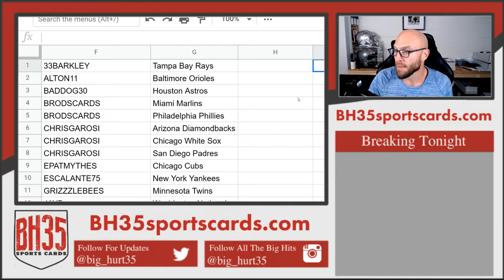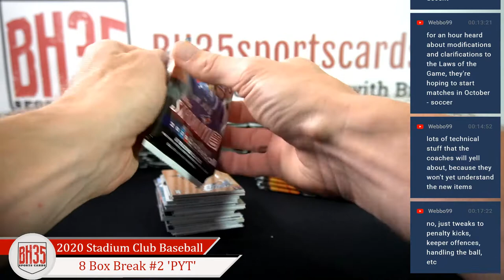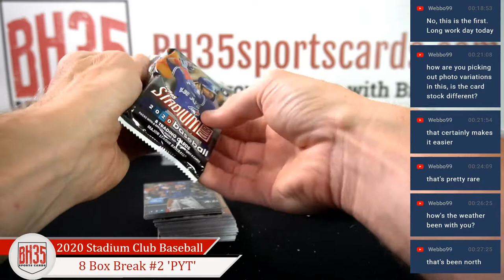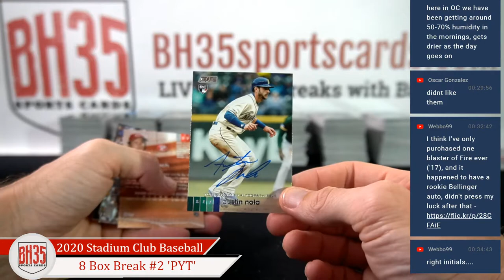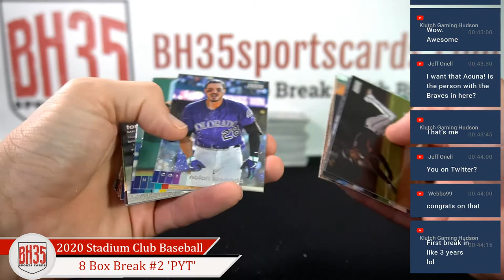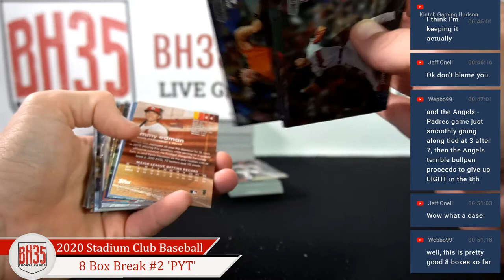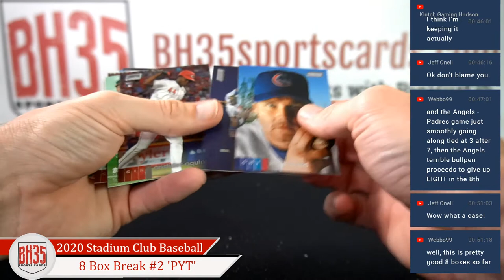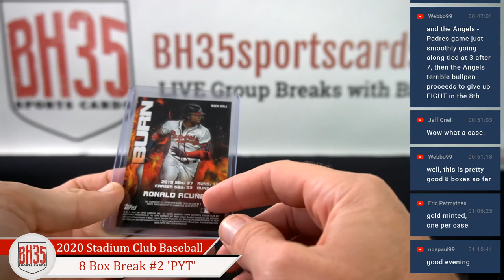2020 Topps Stadium Club Baseball | 8 Box #2 Pick Your Teams